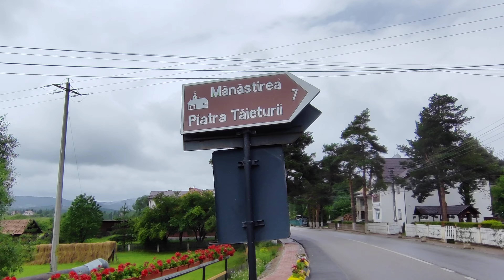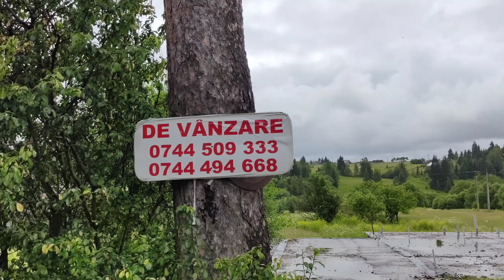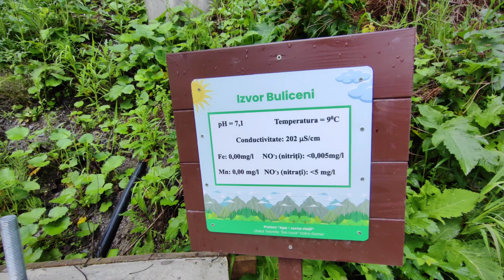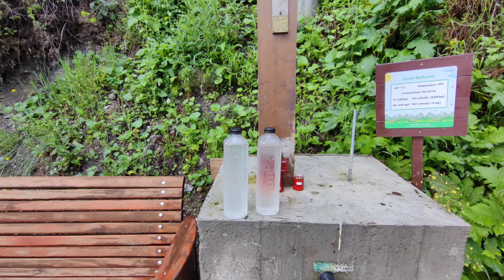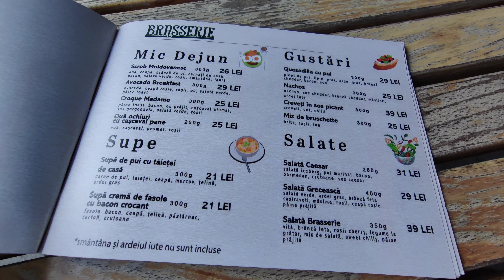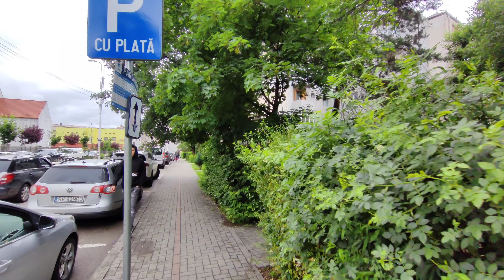Pe plaiuri Bucovinene. Comuna Panaci, Câmpulung Moldovenesc, TransRarău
Din curiozitate de a vizita și locuri neturistice în Bucovina am ajuns în comuna Panaci, aflată la 15km de Vatra Dornei. Am rămas pur și simplu uimit de cum arăta curtea primăriei, centrul comunei, casele, tot. Așa ar trebui să arate satele noastre, iar Panaci este un exemplu.
Am vizitat apoi o mănăstire, am fost în Câmpulung Moldovenesc, pe TransRarău, la Piatra Dracului și lacul Bicaz.
Acesta este un vlog ce merită vizionat